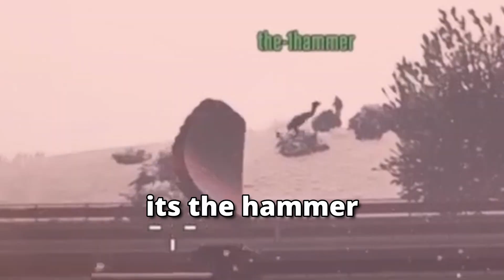GTA - first video of 2030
Ni*%er in video
troubless
ig- he wont let me hit Блядь